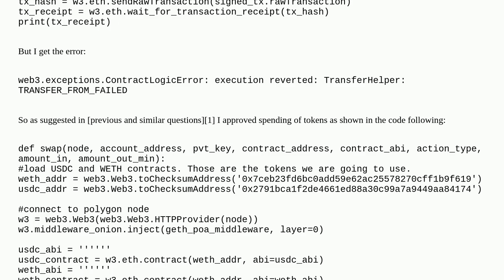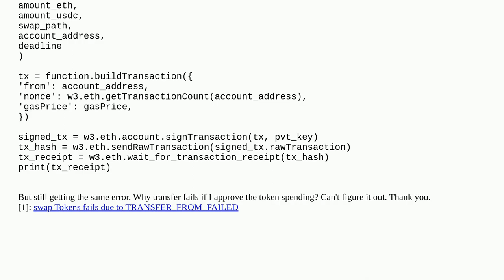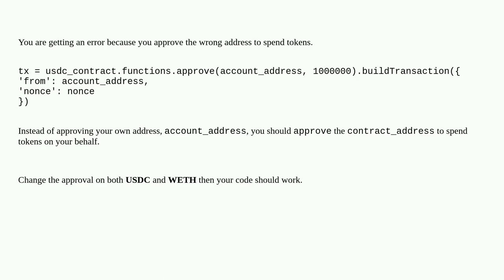Web3Py 'TRANSFER_FROM_FAILED' error when executing a swap even if tokens spending have been approved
A special thanks goes out to the community

  web3.py transactions web3js uniswap